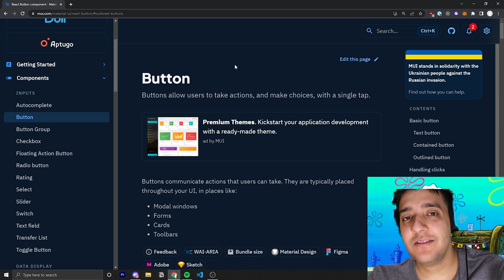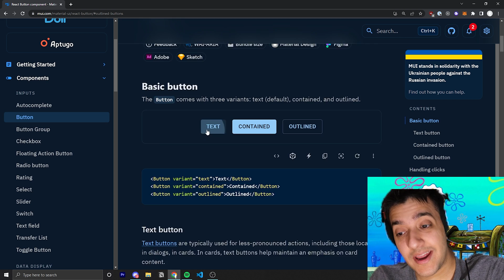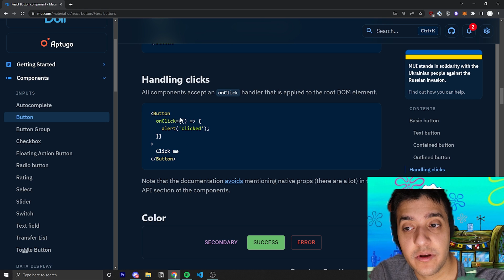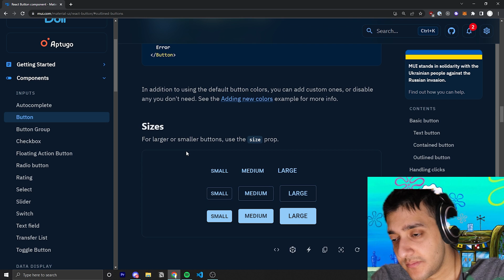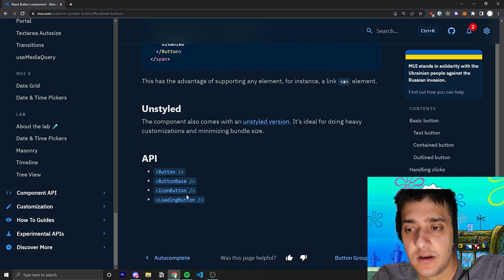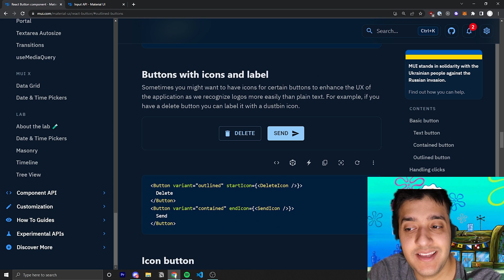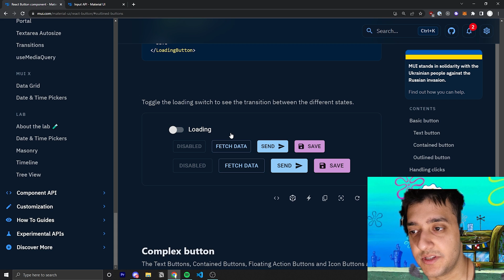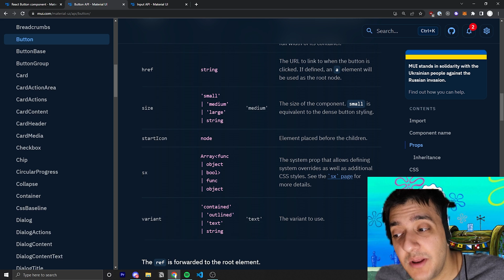MUI V5: Button (and the new Loading Button)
In this video we go over one of the most used, and simplest Material UI V5 components there is, the Button component! This Button is a great replacement for React / HTML's standard Button, and offers you a wide variety of use cases and props. We also talk a bit about @MUI/Lab's LoadingButton that's new to MUI V5.

-TIMESTAMPS-
0:00 Intro
0:40 Variants (Text, Outlined, Contained) and Disabled / Href / Target Props
3:00 Onclick handlers
3:40 Color prop (theme)
4:31 Size props (small, medium, large)
5:06 Upload button (button with Input)
6:05 Adding icons inside your button
6:35 IconButton component (wrapping icons with button effects)
7:25 The LoadingButton component (great for lots of React usecases)
8:45 Styling buttons with the SX Prop